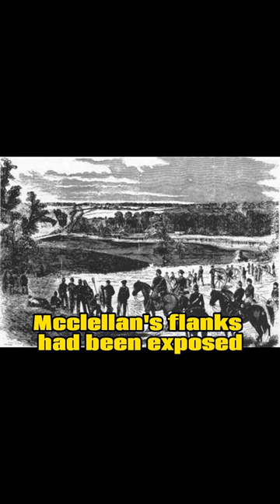the Battle of Mechanicsville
During the Seven Days' Battles in 1862, Confederate General Robert E. Lee's Army of Northern Virginia clashed with Union General George B. McClellan's Army of the Potomac at Mechanicsville, Virginia. Although the Confederates suffered heavy losses and failed to decisively defeat the Union forces, the battle unsettled McClellan. In the following week, Lee forced McClellan's retreat from the outskirts of Richmond, Virginia, back to the James River.

This engagement marked Lee's first battle as army commander, taking over from the wounded Joseph Johnston on June 1. McClellan's advance had stalled near Richmond, where his troops remained until late June. During this period, General J.E.B. Stuart and his Rebel cavalry embarked on a daring ride around McClellan's forces, gathering crucial intelligence revealing vulnerabilities in McClellan's right flank, lacking natural barriers. On June 23, Lee informed his commanders of his plan to attack Fitz John Porter's V Corps, isolated from the rest of the Union army by the Chickahominy River. This audacious move required leaving a small force to face the remaining Union troops south of the river and demonstrated Lee's bold approach.

However, the attack did not unfold as intended. McClellan had become aware of his flanks' vulnerability due to Stuart's earlier reconnaissance, reinforcing his left flank and positioning Porter's men on elevated ground with a protective creek. Lee's plan relied on precise timing and coordination between several smaller forces to overwhelm Porter's troops. Unfortunately, the coordination failed to materialize, with General Stonewall Jackson's corps particularly slow in taking position despite his earlier successes in the Shenandoah Valley.

Lee initially intended to bring around 55,000 troops against Porter, but due to Jackson's delay and other mistakes, only about 11,000 soldiers were available. Lee suffered 1,475 casualties, while Union losses were limited to 361. Nevertheless, Lee's offensive startled McClellan, prompting him to retreat from Richmond. Lee continued to press on McClellan for the next week, forcing the Union forces to fall back to the James River. McClellan never again threatened Richmond and eventually transported his army back to Washington, D.C.